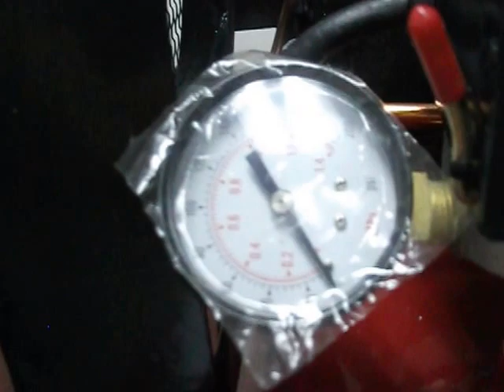COMPRESOR 9301 GONI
Producto de la nueva generación de compresores Goni, diseñado especialmente para pequeños talleres que realizan trabajos de carpintería, automotivos y demás trabajos que requieran aire a presión